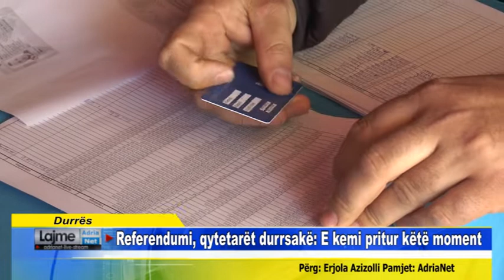Durrës Referendumi, qytetarët durrsakë E kemi pritur këtë moment